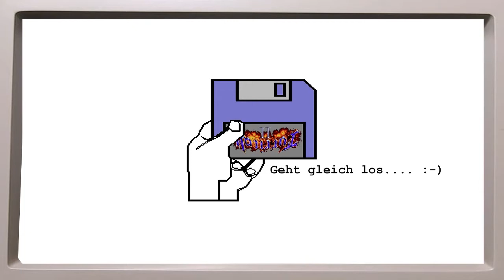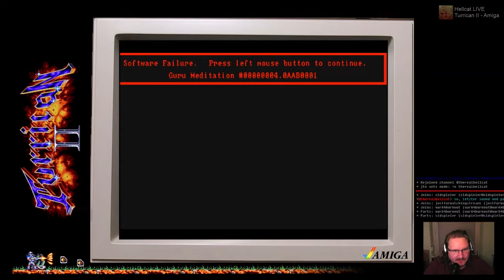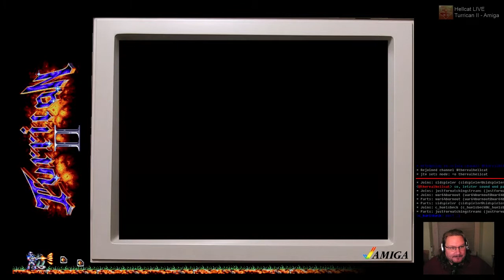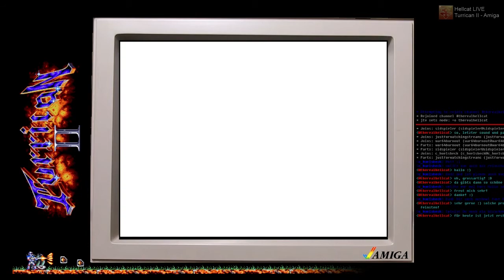Hellcat LIVE | Stream Turrican 2 (Amiga) vom 11.01.2015 | Let's Play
Mitschnitt des TURRICAN II Streams vom 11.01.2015

Am Anfang kannte ich mich noch aus, danach wurd's dann etwas planloser und abgestürzt ist das Spiel am Anfang von Welt 3 auch - also authentisch bis zum letzten xD

Anscheinend hat die Aufnahme zwischendurch kurze Tonaussetzer - ich habe keine Ahnung warum, hoffe ihr seht mir das nach.

(Achtüng: evtl. eingeblendete Werbung ist NICHT von mir, sondern von YT's Content-ID Hits wegen der In-Game Musik!)